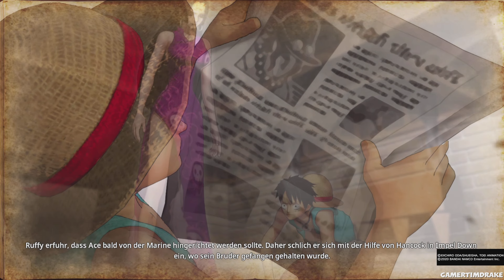One Piece: Pirate Warriors 4 - # 15 Schlacht um Marineford Arc: Der Vorhang zum letzten Kampf - Ace🔥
Schwierigkeitsgrad: Normal

Die Piraten sind zurück und mit ihnen eine noch imposantere Story, neue Gebiete und noch abgefahrenere Moves in ONE PIECE: PIRATE WARRIORS 4. Begleite Ruffy und die Strohhutpiraten vom Beginn ihrer Reise an auf verschiedene Inseln, in der Hoffnung, den größten Schatz der Welt zu finden – das One Piece. Spiele auf einigen der außergewöhnlichsten Inseln und Gebieten der Geschichte von ONE PIECE und stelle dich berühmten und berüchtigten Feinden.
Wähle aus deinen Lieblingscharakteren und bekämpfe eine unermessliche Anzahl an Gegnern in unvergesslichen Momenten aus dem One-Piece-Anime. Entwickelt von den Meistern des Musou-Genres, KOEI TECMO GAMES, verbindet ONE PIECE Pirate Warriors 4 das aufregende Niedermähen von Horden an Gegnern mit den lebhaften Charakteren der One-Piece-Serie. Brich auf zu einem neuen Piratenabenteuer!

Entwickler: Omega Force, Tecmo Koei Holdings
Modus: Mehrspieler
Genre: Action-Adventure,  Kampfspiel, Beat 'em up
Hetausgeber: Bandai Namco Entertainment